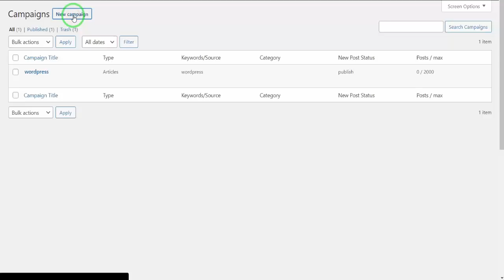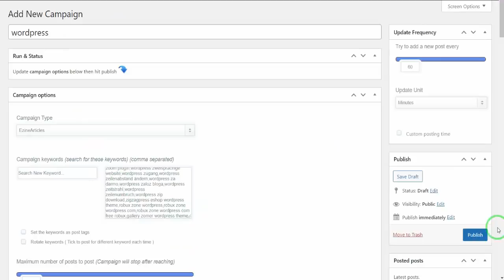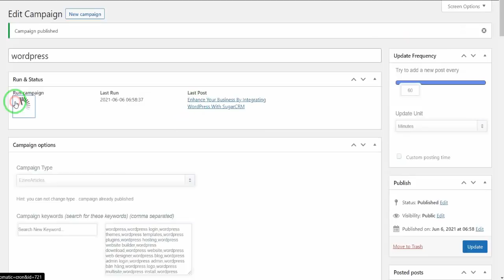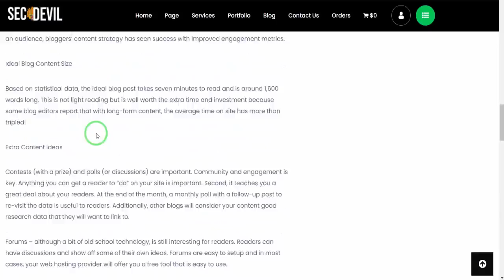How to create autopilot blog using WordPress & How to generate article automatically - Full Tutorial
Autopilot WordPress

In the end, your content is prepared and organized based on its rank of importance to easily publish it in a single click or let the system publish it automatically. Revive Old Post is probably considered one of the hottest social media automation tools for WordPress sites.

Consider installing a caching plugin like Hummingbird to automate your site’s efficiency monitoring and optimization activities. Hummingbird also caches your Gravatar, browser, and web page knowledge and generates reviews with recommendations on your site’s performance. Again, since plugins add weight to your sites, contemplate having fewer plugins to keep away from slowing down your website. I give my consent to be in touch with me by way of email utilizing the data I even have provided on this form to aim for stories, updates, and marketing.

Wp Auto Poster

As a result, it can save you time by putting the heavy lifting of making and selling your content to autopilot! The plugin helps all WordPress oEmbed players, is simple to use, and permits a good amount of customization. You can source videos using keyword phrases and filters and order results by date, relevance, rating, view count, and extra. Many ready-made templates can be found for structure besides numerous choices to import and process the movies.

You have the choice to import content with unique titles. You'll have the ability to connect the tile to the first source to keep away from any copyright problems. This is a free plugin that you need to use to curate content from the most valuable sources. It provides you varied premium further objects, which would possibly be amazingly helpful if you just wish to make an excessive-quality content aggregator website. You can immediately publish the WordPress posts with Auto post features. This plugin is also compatible with the COVID-19 update to show helpful info and the most recent accouchements related to the coronavirus pandemic. Without further efforts, you presumably can share optimized messages on these social media platforms to look tremendous and overwhelming.